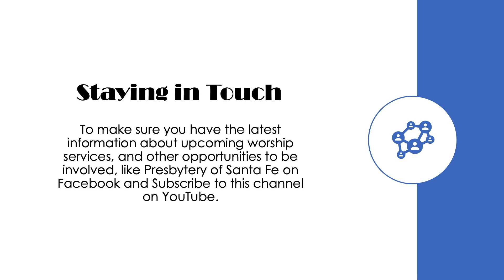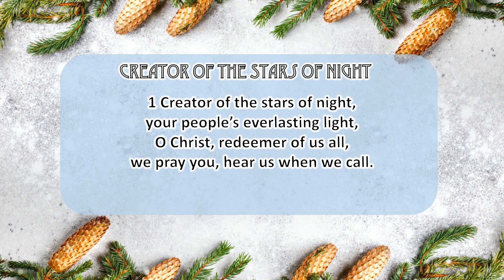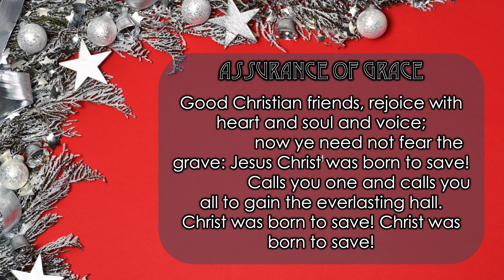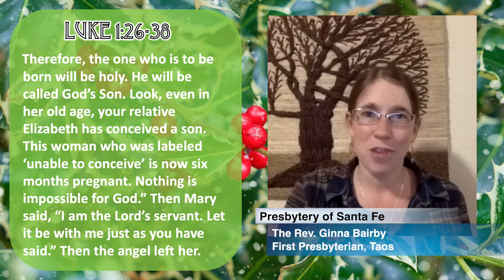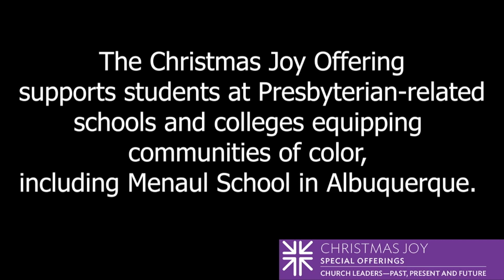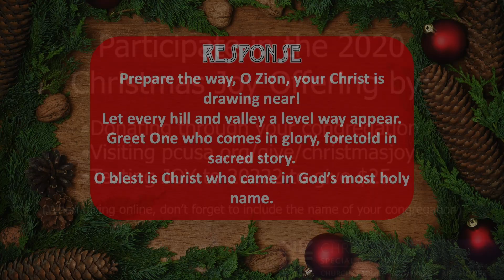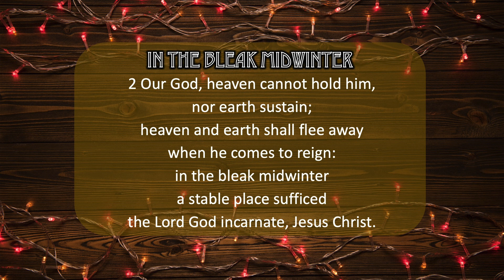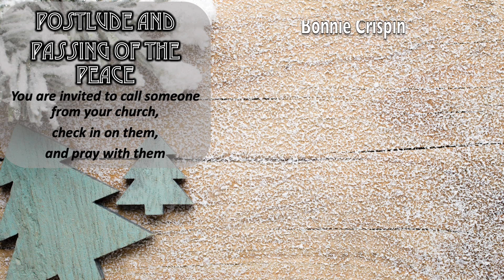Presbytery of Santa Fe Collaborative Worship December 20, 2020, Advent 4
Sunday morning worship with leaders from around Santa Fe Presbytery. Copyright; Used by permission, CCLI #805716, CVLI #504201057, One License